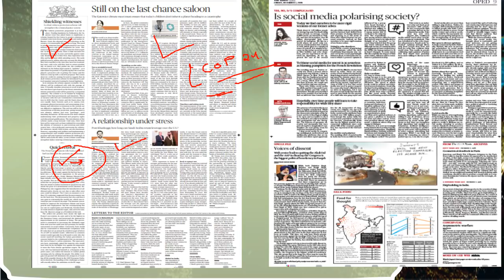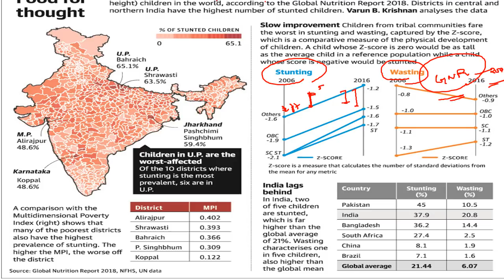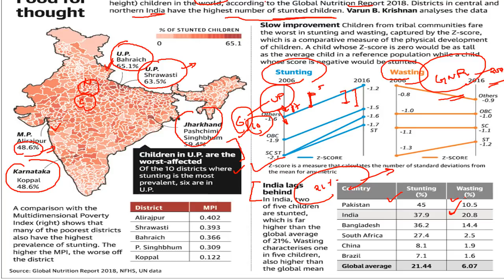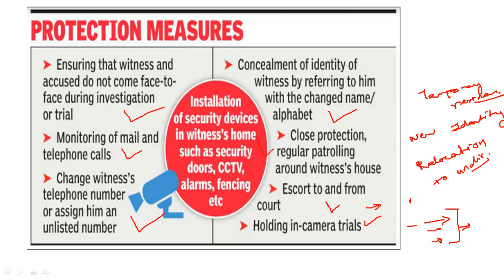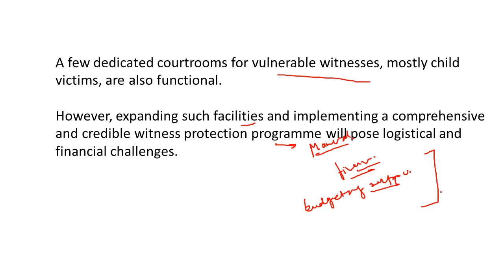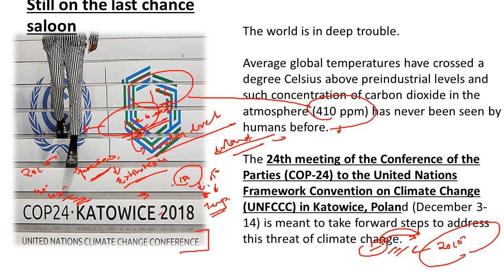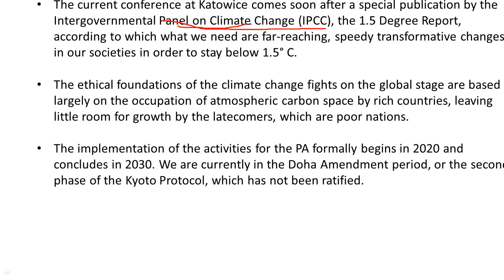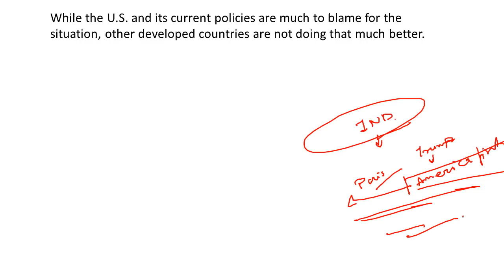🔴 7 December | The Hindu | Editorial Discussion & Analysis in Hindi/English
Attend the daily editorial session with Apoorva Ma'am. Get to know most important competitive government exam base topics from The Hindu along with a detailed explanation from OnlineTyari.

Here is the list of topics we will be covering in this session of The Hindu Editorial Discussion and Analysis:
👉🏻Shielding witnesses: on protection scheme
👉🏻Quick retreat: on French protests
👉🏻Still on the last chance saloon